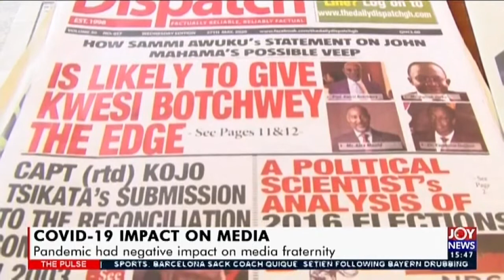COVID-19 Impact on Media: Pandemic had negative impact on media fraternity (18-8-20)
COVID-19 Impact on Media: Pandemic had negative impact on media fraternity - The Pulse on JoyNews (18-8-20)